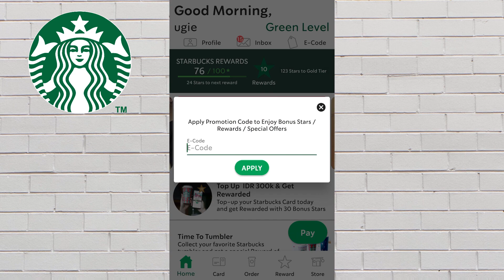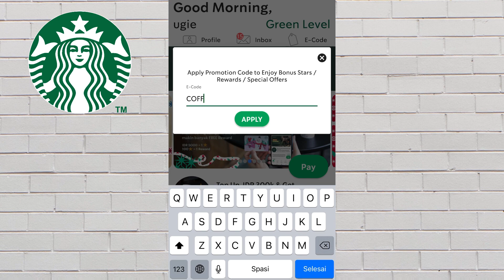PROMO STARBUCKS | CARA DAPETIN FREE MINUMAN DAN BUY 1 GET 1 FREE | FREE REEDEM E CODE STURBUCKS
Berikut E Code Sturbucks buat temen-temen mayan kan dapet bintang (kumpulin dapat free minuman) plus Buy One Get One Free,

Kode : UGIEB-6D9264

Semoga bermanfaat